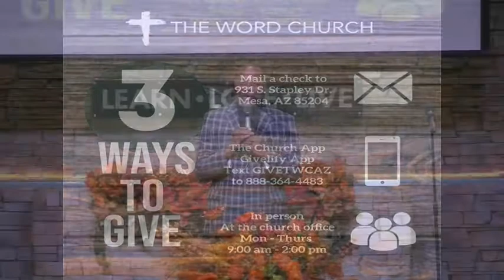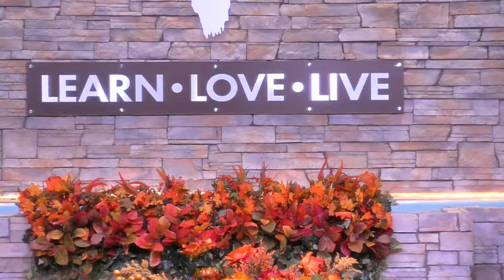"What Are You Waiting For?" | Pastor Sherman J. Fort | November 29, 2020 | 10:30AM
The Word Church, Mesa Arizona, Pastor Sherman J. Fort, Senior Pastor
Our Motto: To Learn Gods Word, Love God’s Word and Live God’s Word. - Psalm 119:105

Sunday Live Service Link